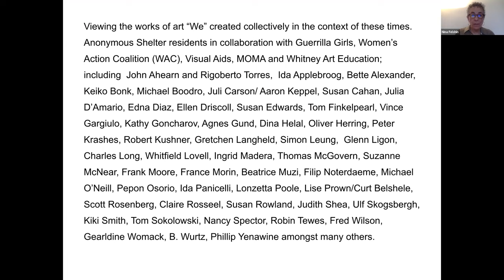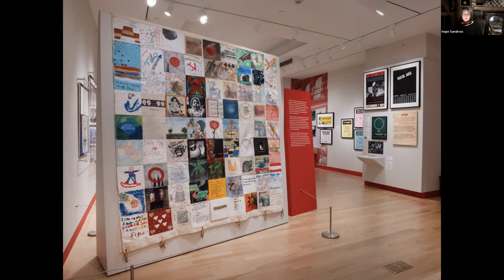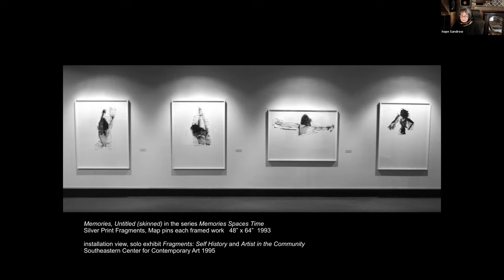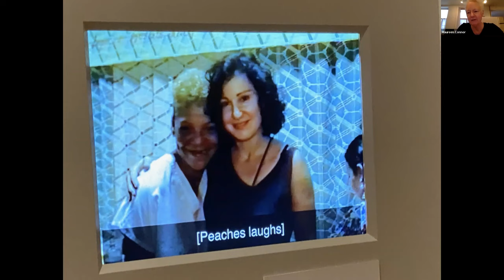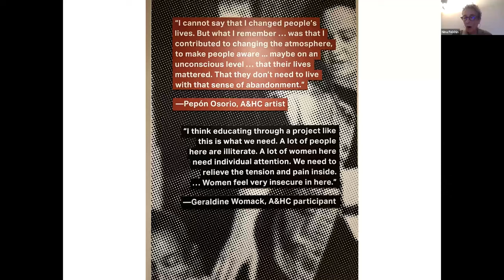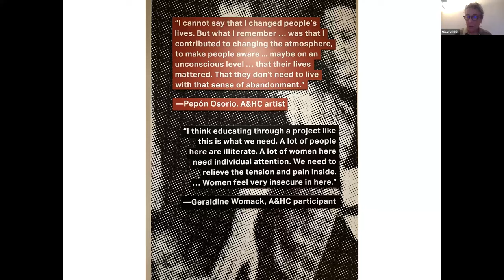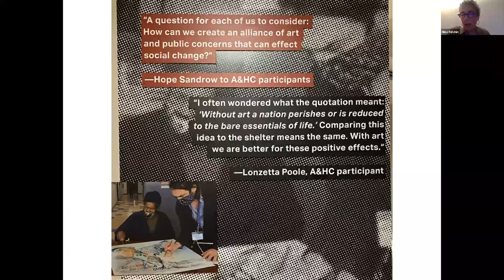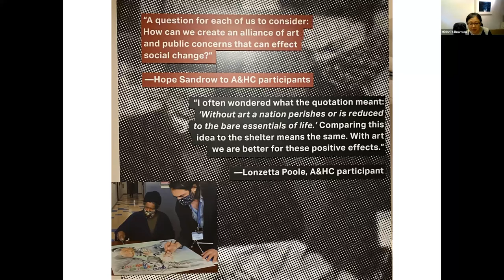UnHomeless NYC: Hope Sandrow with Nina Felshin, "The Artist and Homeless Collaborative"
Event Description: Concurrent with the explosion of homelessness in the 1980s, conceptual artist Hope Sandrow began volunteering at the Catherine Street Family Shelter in Chinatown in 1987. While making art and producing a resident-written newsletter, she learned that homelessness resulted from poverty and a host of other conditions, such as job loss, domestic violence, racial and sexual discrimination, illness, and injury. Witnessing the appalling reality at the shelter, where women were often sexually violated, resonated with Sandrow’s own experience of sexual abuse. In the early 1990s, Sandrow began the Artist & Homeless Collaborative (A&HC) at the Park Avenue Armory (renamed Lenox Hill Neighborhood House in 1996), which houses women over the age of forty-five. Attempting to close the gap between art-making and social action, Sandrow visited the dormitory, invited each woman in residence individually to participate in collective art making with art professionals, and explored the transformative potential of art in public and private life. While shelter residents were often deprived of their privacy and identity, the A&HC helped to heighten self-esteem in its residents, resulting in some successfully getting out of the shelter system. By 1994, the A&HC involved a hundred or so professional artists and 2,000 shelter residents. Part of the A&HC artworks are on view at the New York Historical Society, Art for Change: The Artist and Homeless Collaborative exhibition (Dec. 3, 2021–Apr. 3, 2022).